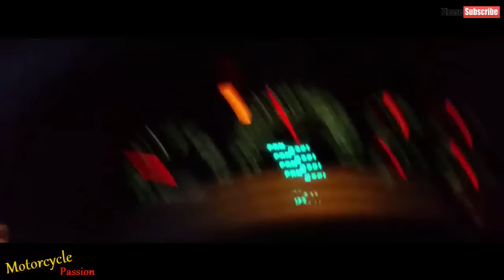BIKERS Compilation 2016 - Burnout, Acceleration, Beautiful Motorbike Sounds! Motorrad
BIKE - BMW S1000RR 2014, Suzuki GSXR 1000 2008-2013, Yamaha r1 2009, Kawasaki ZX 1000 & 2014, Suzuki GSXR 600, bMW S1000RR 2015, YAMAHA R6 2010.
 Best Superbikes sounds on the streets! Sport bikes emphasize top speed, angry acceleration, braking, handling and grip on paved roads, typically at the expense of comfort and fuel economy in comparison to less specialized motorcycles.
     Because of this, there are certain design elements that most motorcycles of this type will share. Sport bikes have comparatively high performance engines resting inside a lightweight frame. Inline-four engines dominate the sport bike category, with V-twins having a significant presence, and nearly every other engine configuration appearing in small numbers at one time or another.[1] The combination of these elements helps maintain structural integrity and chassis rigidity.[1] Braking systems combine higher performance brake pads and multi-piston calipers that clamp onto oversized vented rotors.[1] Suspension systems are advanced in terms of adjustments and materials for increased stability and durability.[1] Most sport bikes have fairings, often completely enclosing the engine, and windscreens that effectively deflect the air at very high speeds, or at least reduce overall drag.

BMW S1000RR
Honda CB 600F Hornet
Honda CBR 1000RR Repsol
Suzuki Bandit 1250
Yamaha XJ6
Yamaha XJ6 F
Yamaha R6
ANGRY BIKERS
ANGRY BIKERS - Compilation 2016